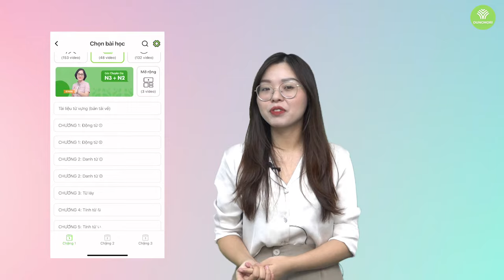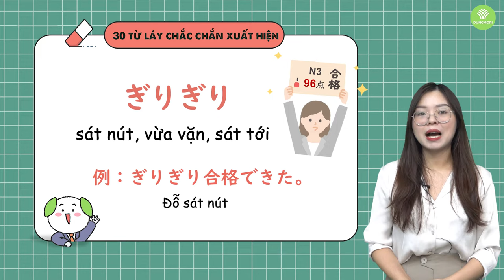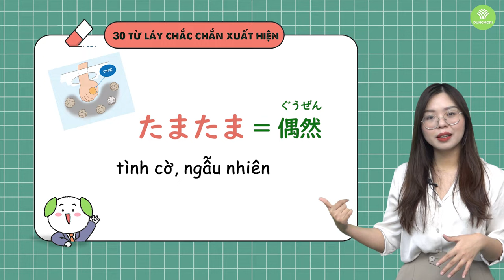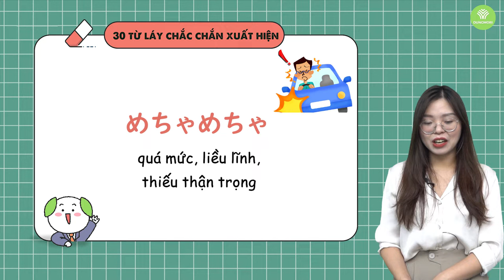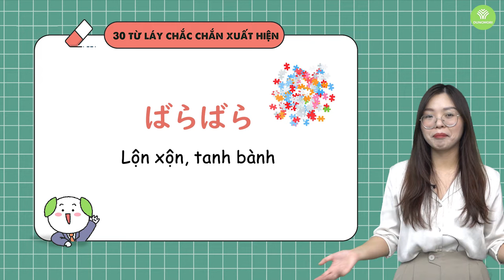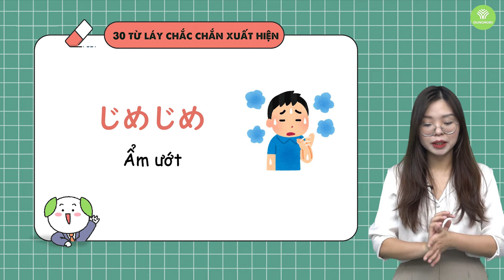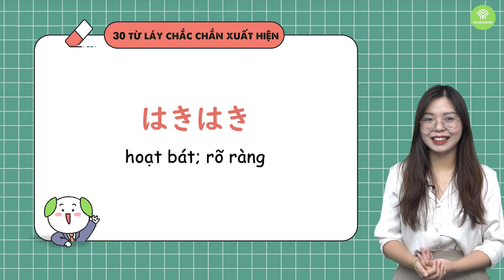30 từ láy quan trọng ôn ngay để kịp trúng tủ JLPT tháng 12